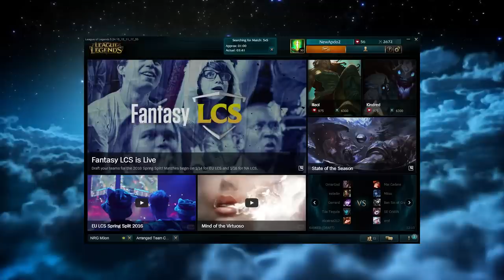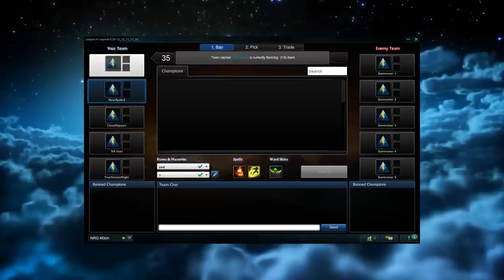ZedisGod - Zed plays 2 Games